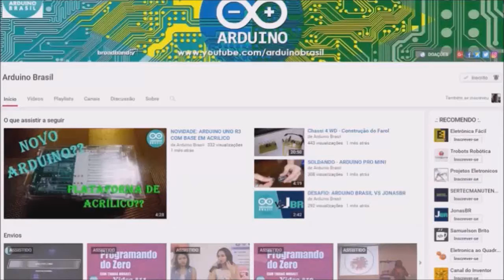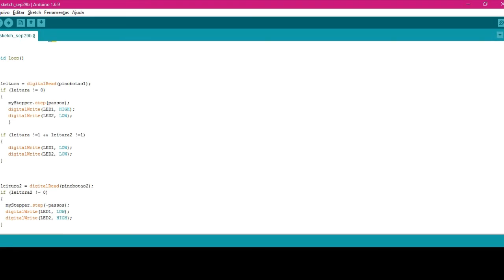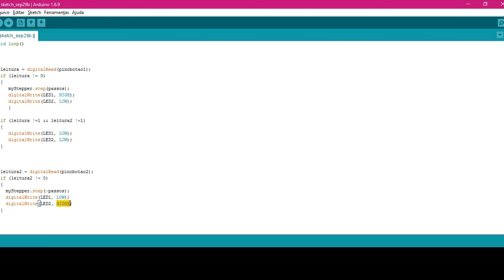VEDO #08 - MOTOR DE PASSO (arduinobrasilvedo)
Aprenda a trabalhar com o Motor de Passo com a Ana!!!